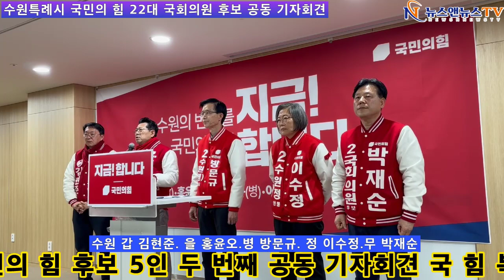수원특례시 국민의 힘 22대 국회의원 후보 공동 기자회견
[양해용 기자]=수원시 지역 국민의 힘 후보 5인 두 번째 공동 기자회견 국 힘 복지분야 및 경기구 도청 활용 방안과 영통 소각장 과 군 공항 이전 초심으로부터 시작 등